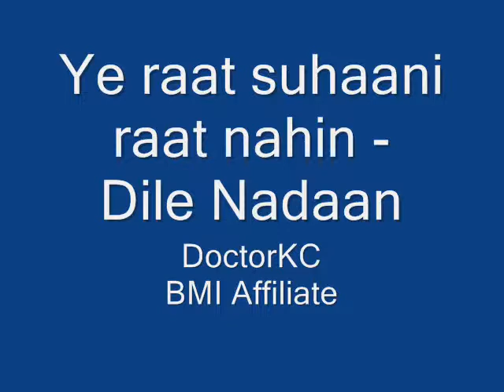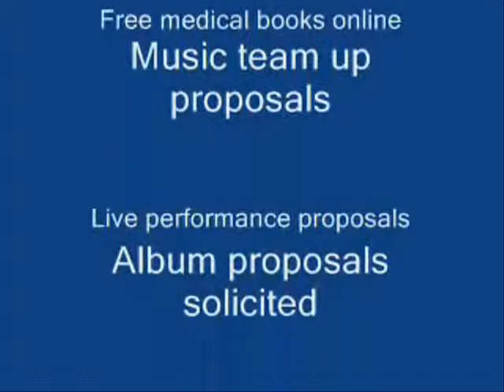Ye raat suhaani raat nahin - Dile Nadaan - DoctorKC